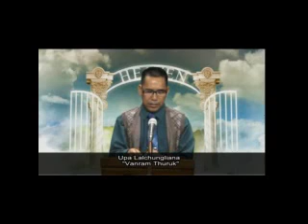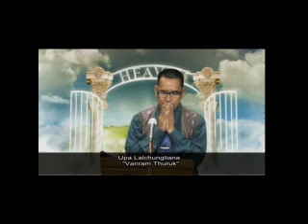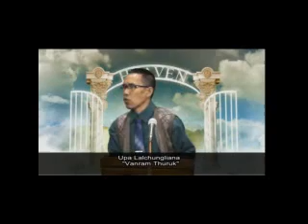" Vanram Thurûk" ,upa Lalchungliana Speaker(,Mo neitu âuaw)